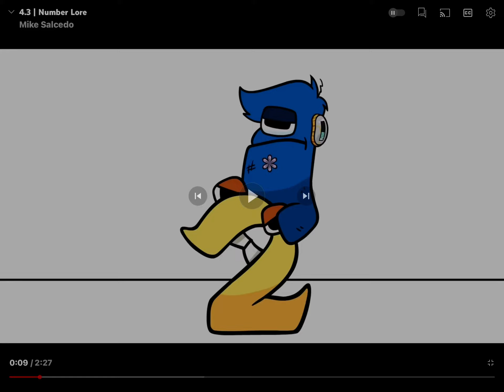3 puts his tounge in 2's Mouth 🤢🤢🤢🤮🤮🤮